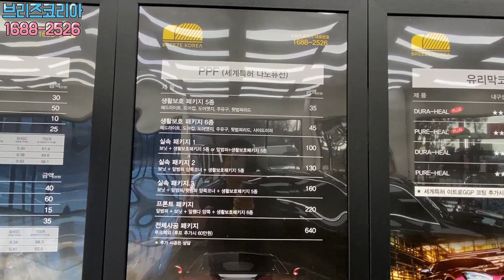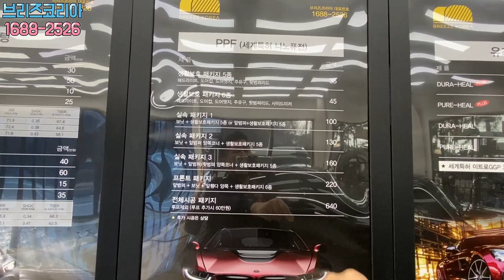PPF필름 세계특허 아니라고 신고를??저기요~사업이 힘드세요? 벤츠CLS450 전체PPF 시공하면서 썰 풀께요~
전세계 유일의 세계특허 받은 나노퓨전 PPF필름을 수입/유통/시공까지 하고있는 브리즈코리아입니다. 어떤 업체인지 사업이 많이 위태로우신가봐요?
영상안에 특허증 올렸으니 확인해보세요~
아닌걸 대놓고 홍보하면서 시공하겠습니까?ㅎㅎ
벤츠 CLS450 모델에 시공된 나노퓨전 필름은 세계특허 필름이고
워런티 7년 보증되는 내구성 끝판왕 제품입니다.

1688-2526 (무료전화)